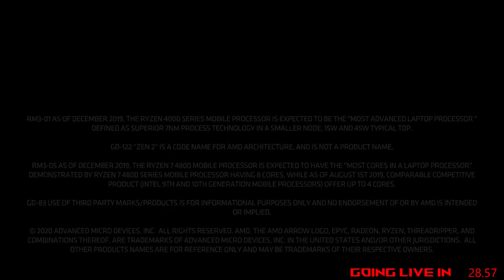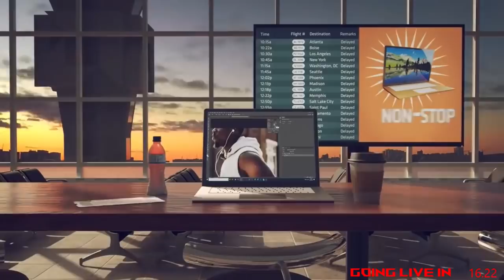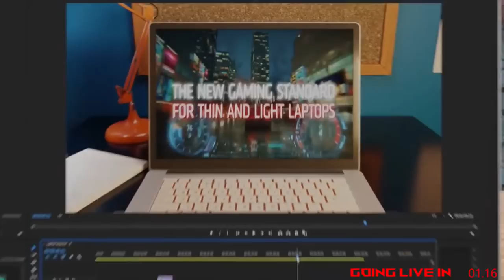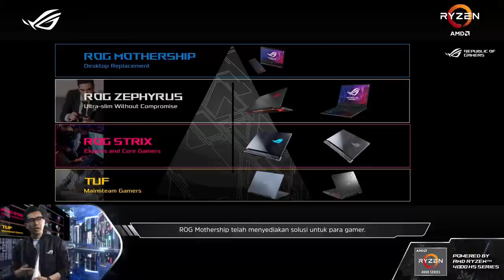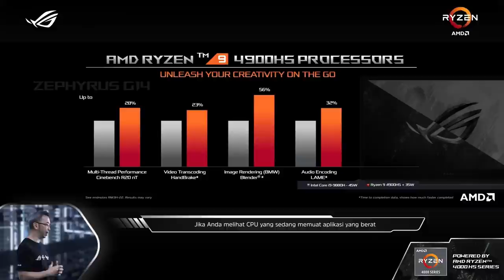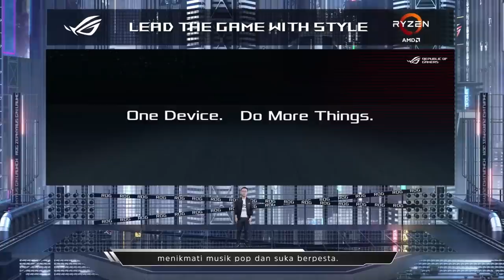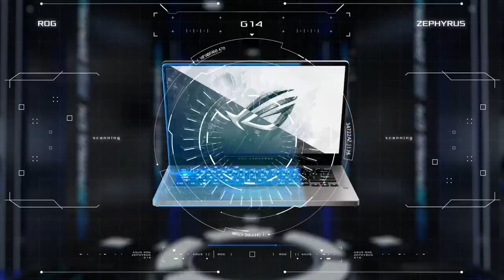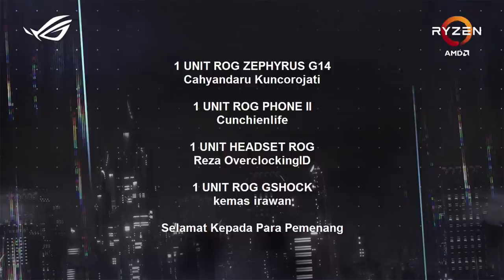ROG Zephyrus G14 Live Launching Event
Monster cantik ini akan segera hadir di Indonesia. Siap menemani berbagai macam "medan tempur" kamu. Game, aplikasi 3D, editing, atau apapun itu, kini bisa dilakukan dengan lebih baik lagi.

Seperti apa detil ROG G14 ini? Simak detail dan juga harganya pada acara peluncuran Live di akun resmi Facebook dan Youtube ASUS ROG Indonesia. Selasa, 30 Juni 2020 mulai pukul 13.30WIB

Dapatkan kesempatan menang doorprize menarik buat kamu yang menyaksikan acara peluncurannya!